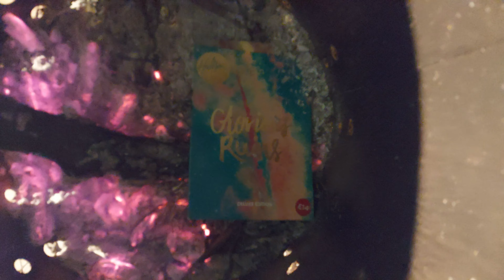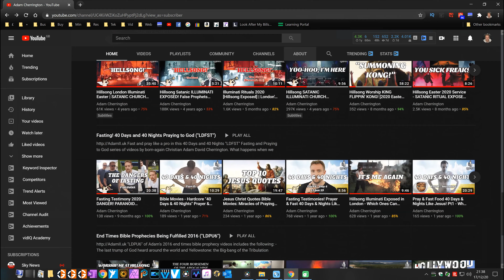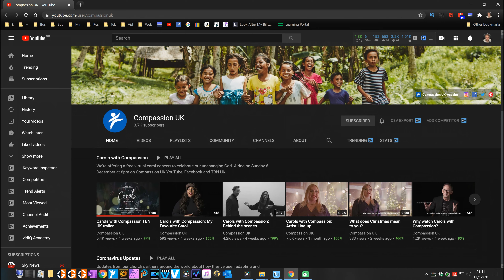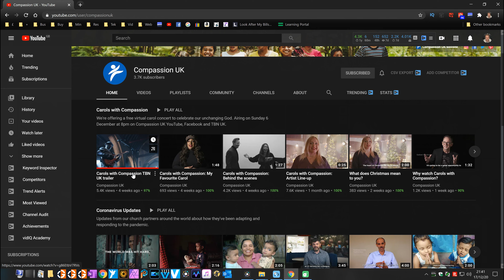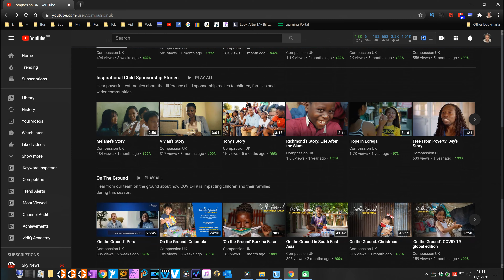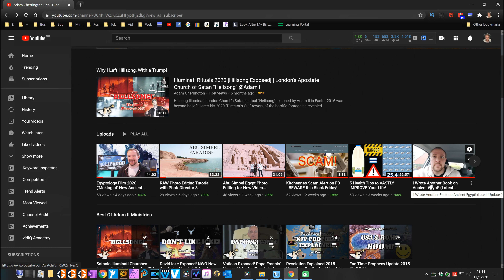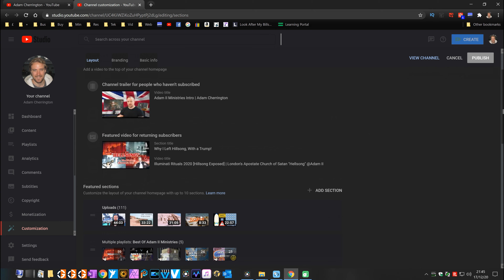Hillsong Illuminati Carols Exposed @COMPASSION UK! (2020)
Hillsong London Church's satanic Illuminati Christmas Carols I exposed in 2016 are now performing at Compassion UK's 2020 Carols worship service!

Behold, the Compassion UK YouTube channel presents "Hellsong" this Christmas. I'm out!

Occult rituals at Easter and Xmas, the cowboy incident, Carl Lentz getting fired for his fun and games, the list goes on and on and on. Goodbye Compassion. There's no excuse! Epic fail!!!

Little Donkey Pictures presents Adam II Ministries by Adam David Cherrington, prophecy scholar, teacher and author of end times prophecies book Jericho: Countdown to Oblivion (2nd Adam Edition)